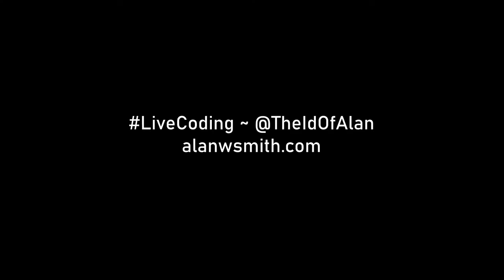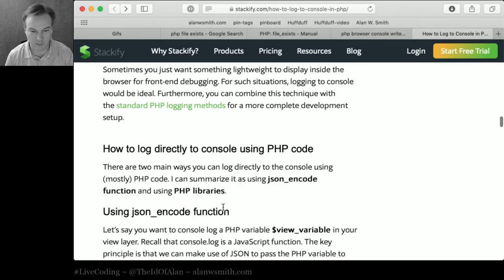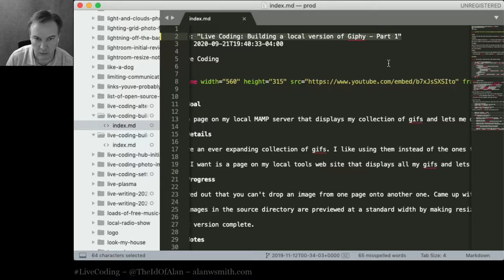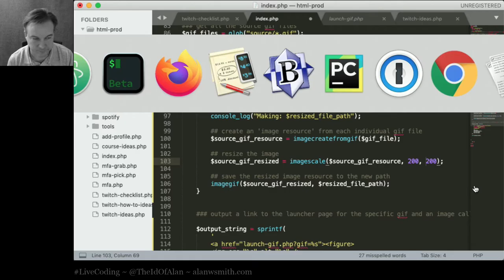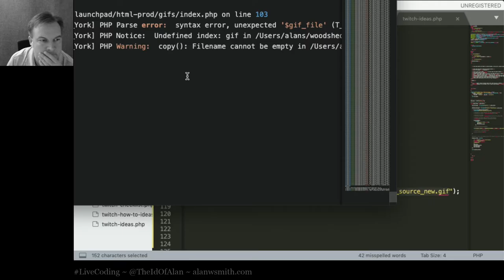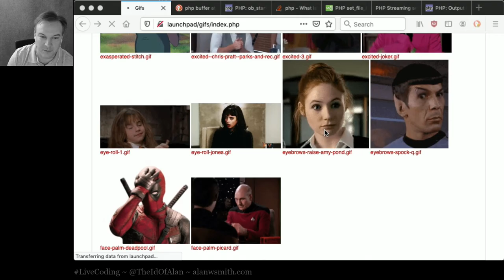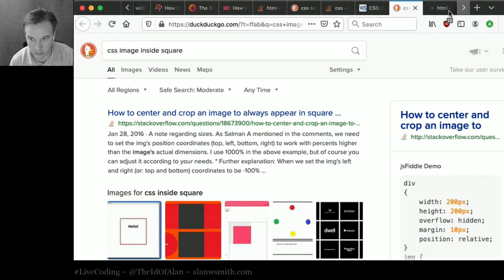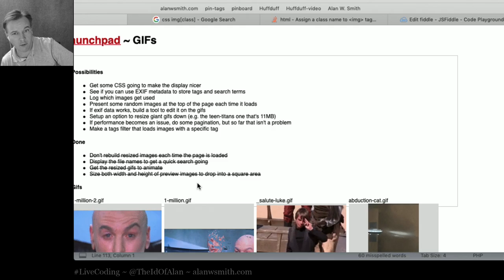Switching to ExifTool for my local Giphy page